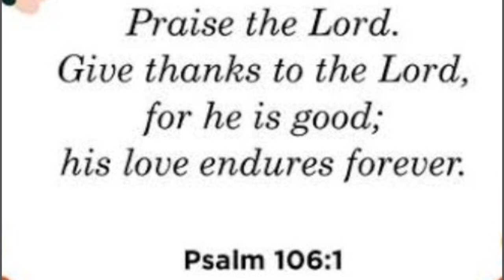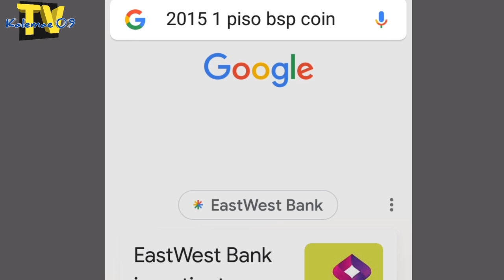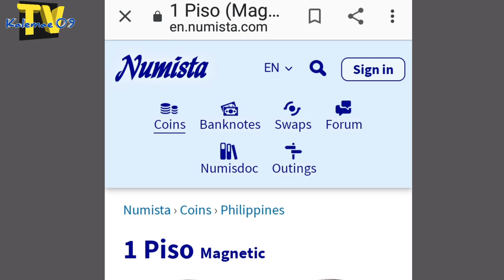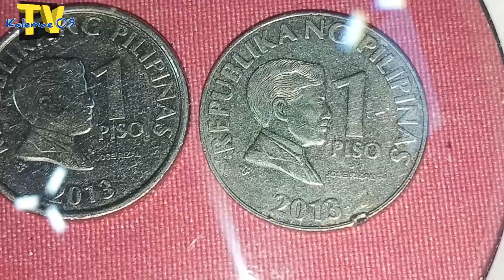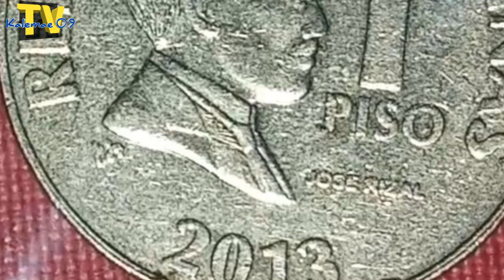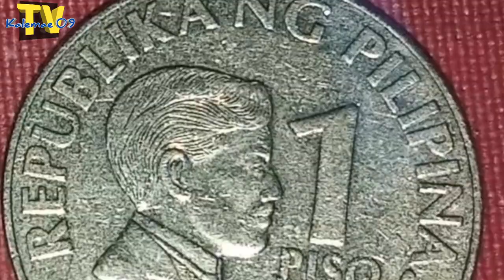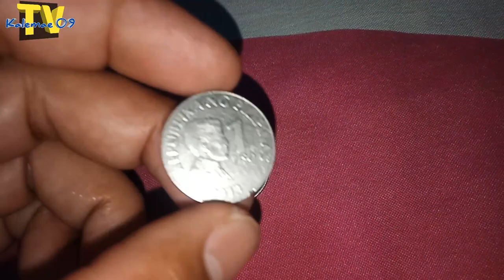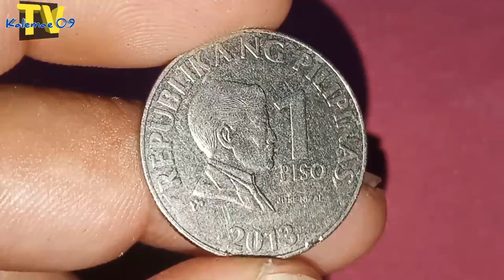Low mintage super 1 piso 2013 BSP series OBV III nakuha ko | KAALAMAN